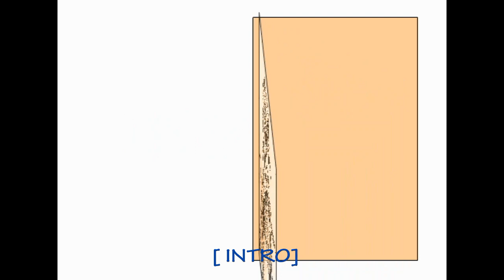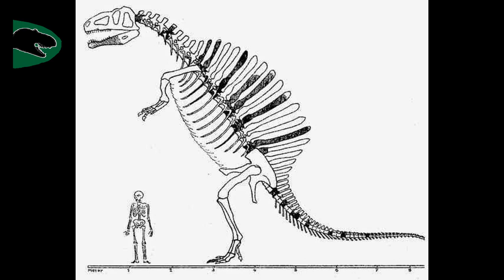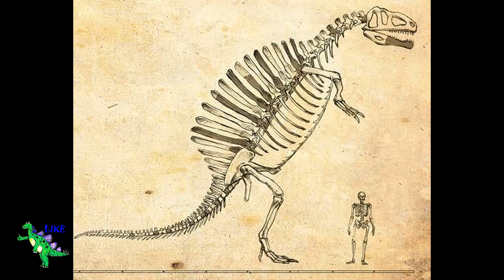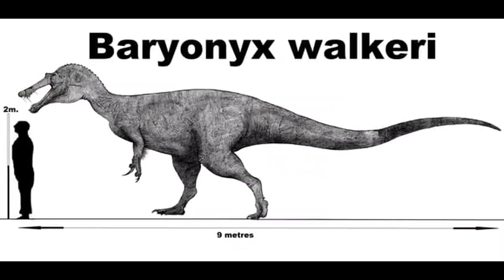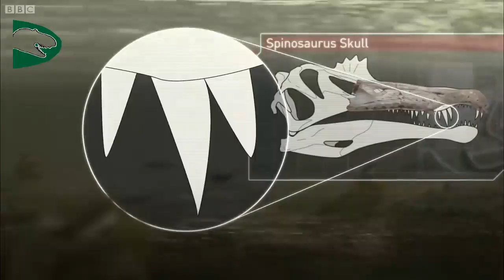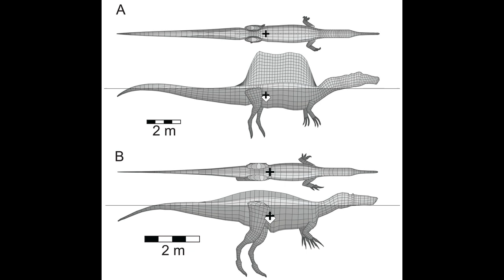THE TALE OF SPINOSAURUS ।। NEW SPINOSAURUS DISCOVERY 2020।। (Spinosaurus कि कहानी )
Spinosaurus is the current hot topic among dinosaur enthusiasts. With the new discovery in April, 2020, this fascinating yet bizzare dinosaur has become even more bizzare. Here's how the Spinosaurus changed its appearance over the years.

I am Subhajit Chakraborty and in love with dinosaurs. Although I am a Microbiology student but my passion is studying, knowing, discussing dinosaurs. I am still in a learning phase and a lot of discoveries are going on in this subject worldwide.
The guitar music is played by my brother Debjit Chakraborty and all my video edits are done by my sister Riyanka Chakraborty.